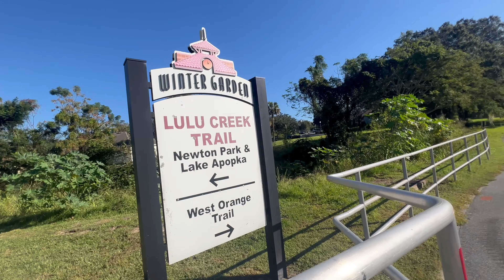My Dogs Big Birthday Fail!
Our Dog Hates His Birthday! Big Birthday Fail!